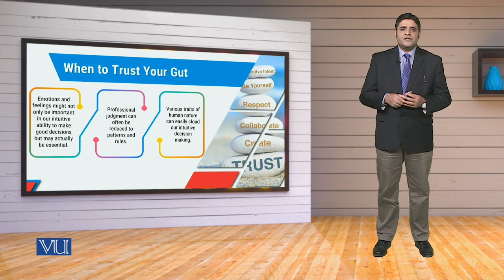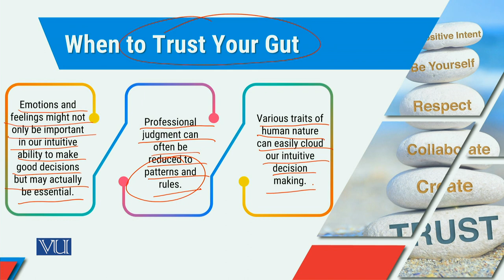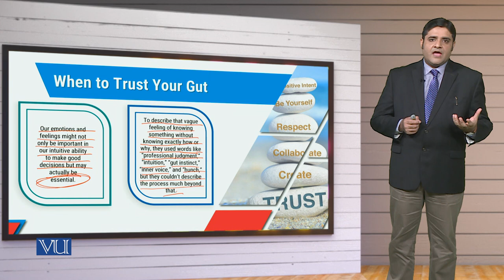MGT714_Topic231 | Leadership, Emotional Intelligence & Decision Making